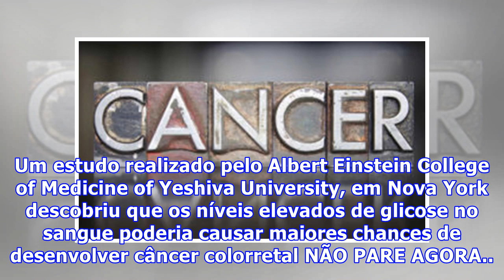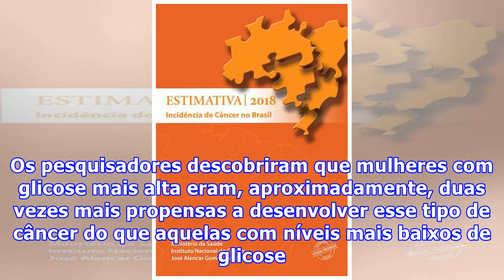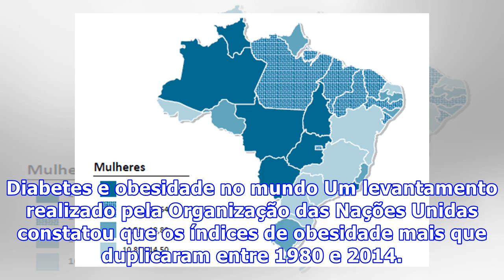Mais de 790 mil casos de câncer no mundo são associados a diabetes e obesidade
Pessoas que convivem com o diabetes precisam estar sempre em alerta lendo rótulos, medindo a quantidade de carboidratos e os níveis de glicemia no sangue. No entanto, um artigo publicado no periódico científico The Lancet mostra mais um aspecto que as pessoas com diabetes precisam se preocupar: o câ...